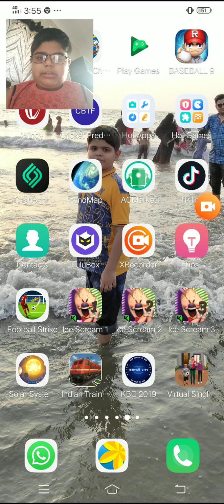Ice scream The horror game ch1